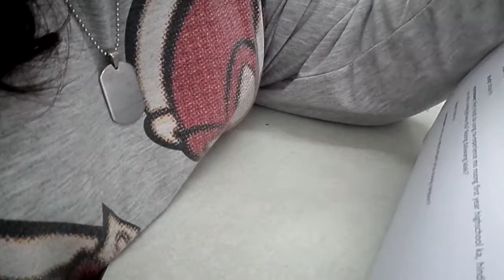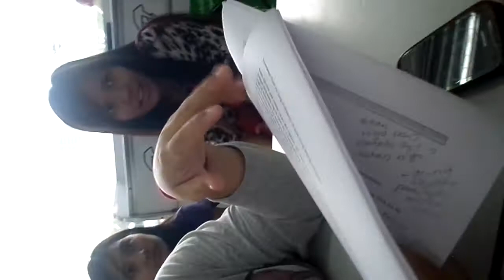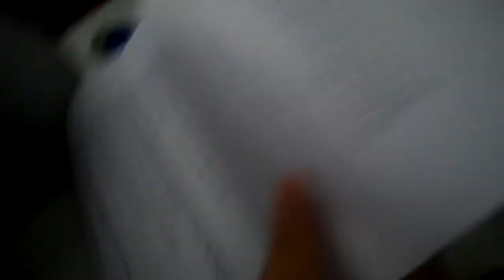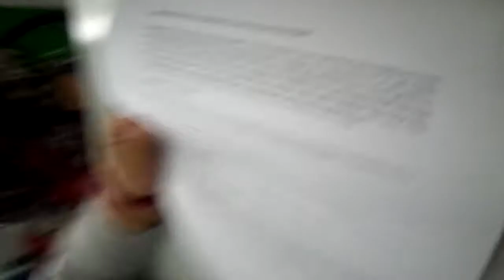1st part of Rusty's Interview FEB. 6, 2014